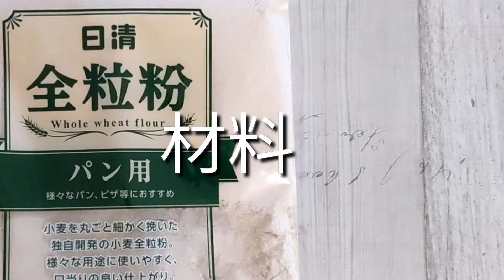くにこキッチン44 【全粒粉のショートブレッド】スコットランドの伝統菓子✨バタークッキー✨簡単で美味しい✨コーヒーや紅茶のお供に♥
材料
全粒粉100g（又は小麦粉）
きび砂糖30g（又は砂糖）
無塩バター70g（有塩バターを使うときは塩は入れない）
塩1g

アレンジ
ドライ柿10g
白ごま小さじ１